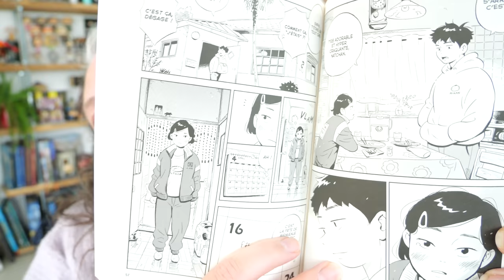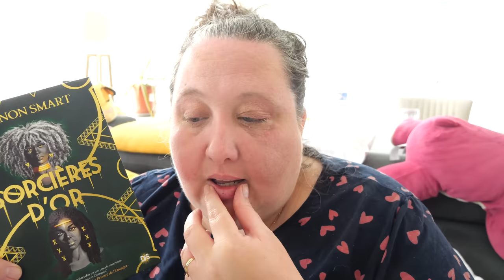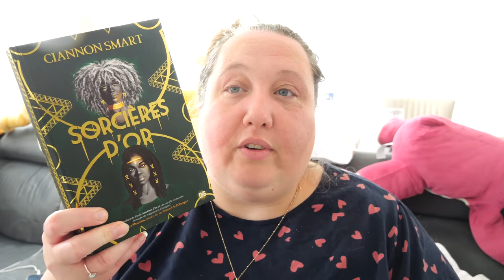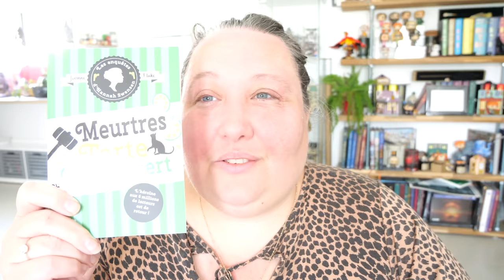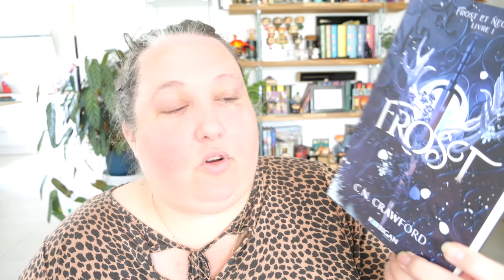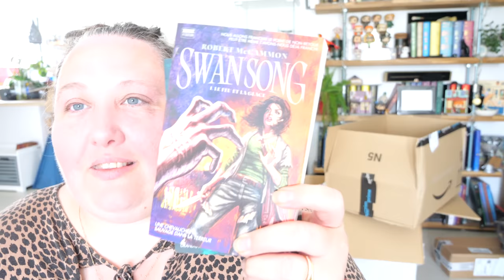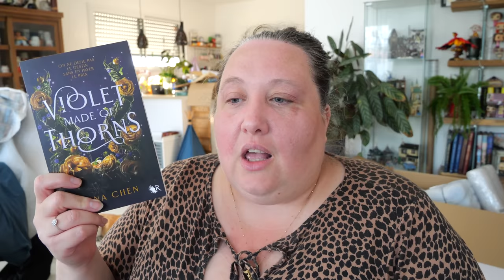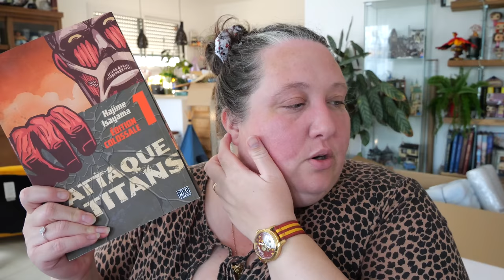Instagram choisis mes Lectures !{ vlog Lecture }